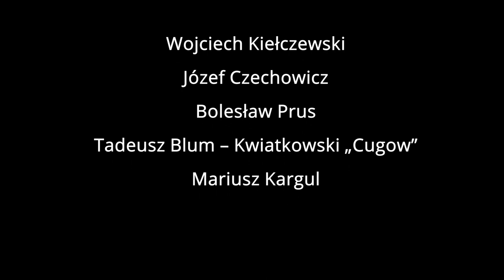wieczór 11 - X Zaduszki Poetyckie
Witamy na jubileuszowych Zaduszkach fundacji Testudo. Tym razem dedykujemy je poetom związanym z Lubelszczyzną. Prócz nazwisk ikonicznych -  Kamieńskiej, Czechowicza, Cugowa usłyszymy również autorskie wiersze współczesnych poetów - prowadzących to spotkanie Andrzeja Samborskiego, Tomka Kowalczyka, Józefa Bilskiego.
Muzycznie wybrzmi: Monika Krajewska (w 2 tekstach Mariusza Kargula) oraz duet Kasia i Tomek (teksty Franciszki Arnsztajnowej i Julii Hartwig).

Wydarzeniu patronuje marka Lubelskie Smakuj życie.